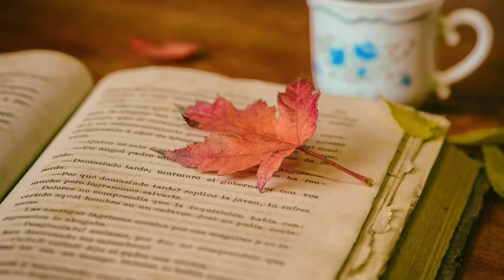MIGUEL ÁNGEL GUERRA - Gracias a La Vida (Video Oficial)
Gracias a la vida, Miguel Angel Guerra (2020 Copyright: Horizonte Internacional Music Group)
Realizado por Rosany Hernandez Alvarez